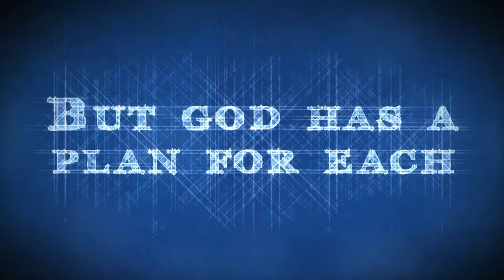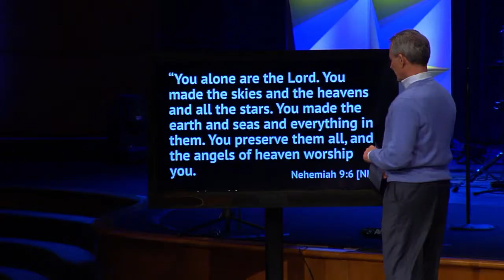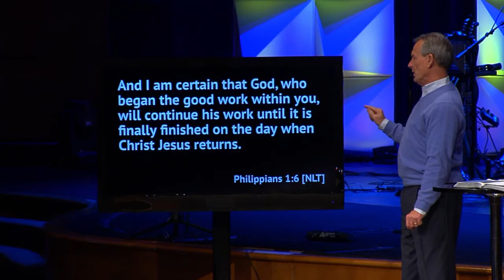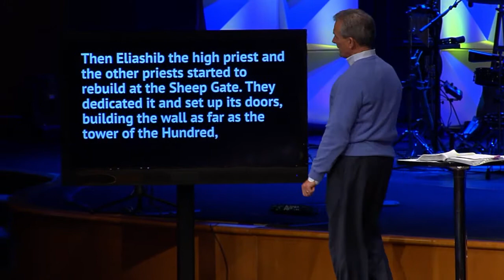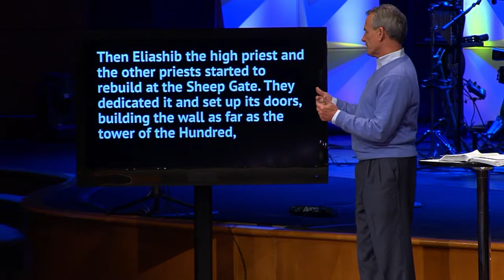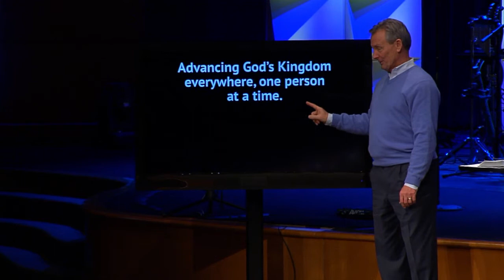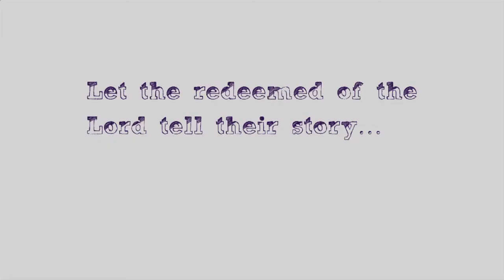Under Construction: Focus on the Why